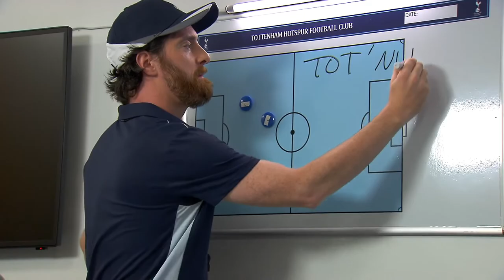Sports Premier League Film featuring Jason Sudeikis